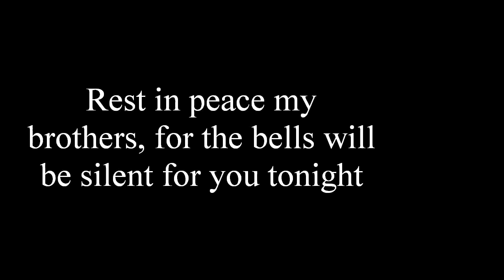Tribute to the Boston Fire 3-26-14 Beacon Street.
A tribute to the fire on Beacon street on 3-26-14. Great video and pics. Watch as one chief decribes as a back draft happens. Rest in Peace guys, you will not be forgotten.